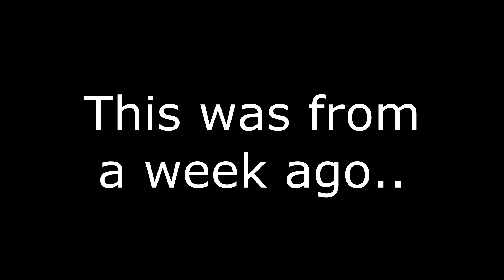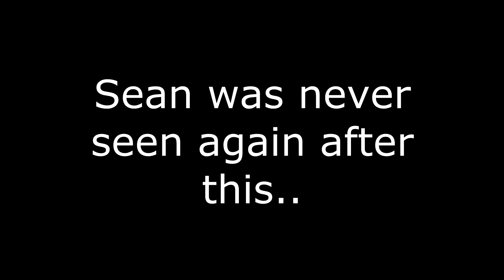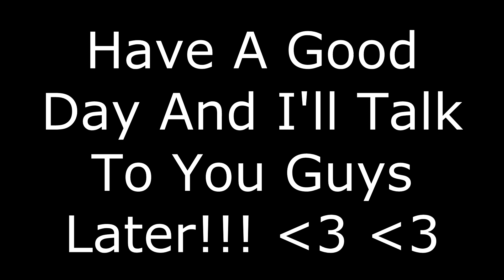TRAMPOLINE PARK FAIL!!!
Hey guys, here's a vlog going to a trampoline park

Hope you guys enjoyed the video, have a good day and I'll talk to you later!!!